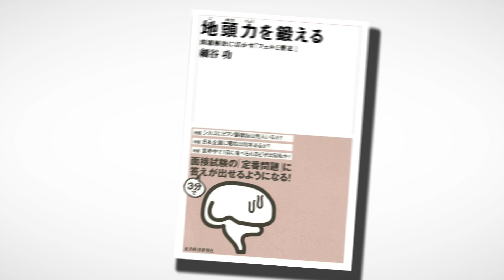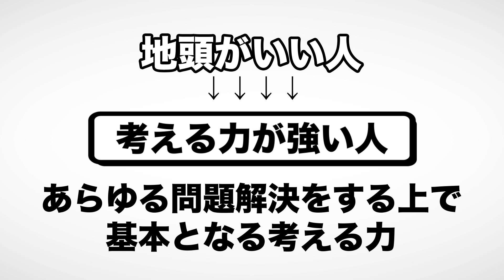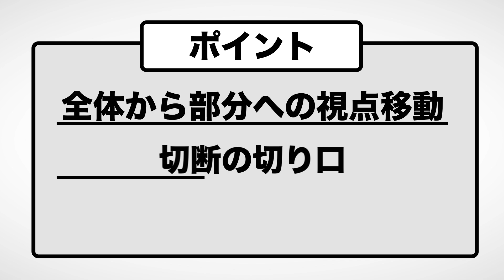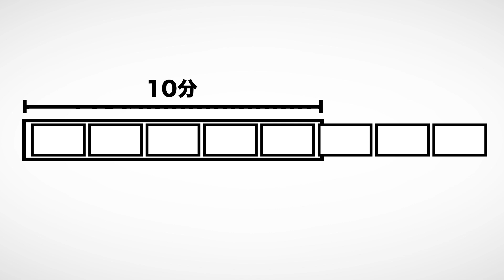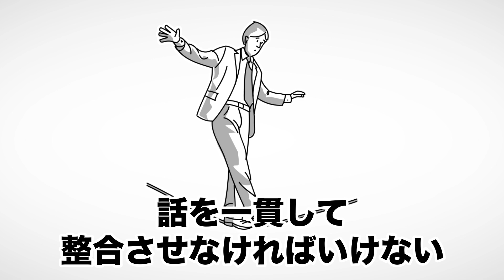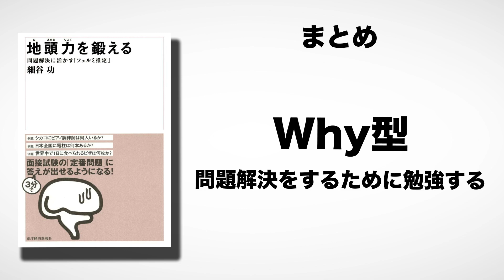【8分で解説】地頭力を鍛える 問題解決に活かす「フェルミ推定」（細谷功 / 著）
地頭力を鍛える 問題解決に活かす「フェルミ推定」（細谷功著 / 東洋経済新報社）

今回は細谷功さんの『地頭力を鍛える 問題解決に活かす「フェルミ推定」』を解説します。

地頭力を鍛え考える力を養いましょう。

00:00 オープニング
00:17 頭がいい人は３種類いる
00:55 地頭力とは
01:32 結論から考える仮説思考のポイント３つ
02:45 全体から考えるフレームワーク思考力
04:00 地頭力の３つのベース
05:52 まとめ

公認会計士、会社７社のオーナー、作家、書評YouTuber。
三重県生まれ、立命館大学産業社会学部卒業。
大学在学中に公認会計士試験に合格し、世界一の規模を誇る会計事務所デロイト・トウシュ・トーマツグループである有限責任監査法人トーマツ勤務を経て独立。

「自己成長と社会貢献」をミッションとして、執筆活動を開始し、ビジネス書、自己啓発書、小説など多岐にわたるジャンルで累計40万部以上と、ベストセラーを連発させている。
執筆した本は、中国、韓国、台湾、タイ、ベトナム等、世界中で翻訳出版されている。

趣味は、読書。１日２冊、月６０冊、年間７３０冊の本を読破する愛読家。

1. 商品が事前の記載説明と違っている場合
2. 商品の品質が著しく粗悪なもの
3. 不具合により購入された商品をダウンロードできない場合。